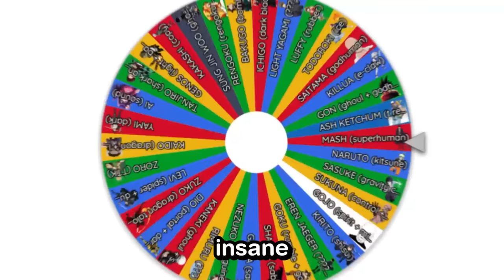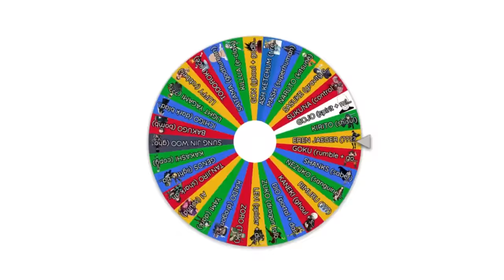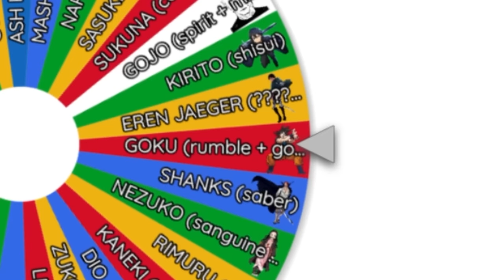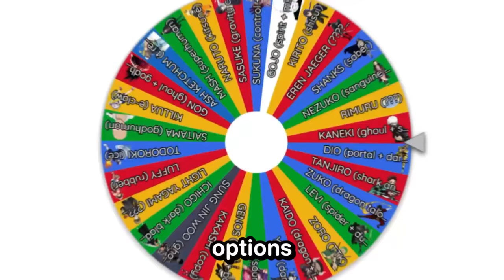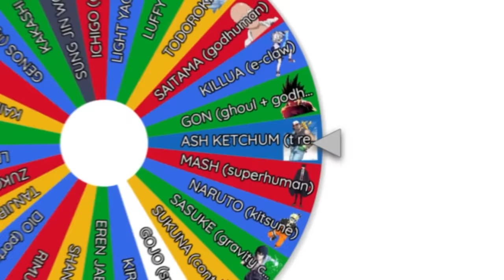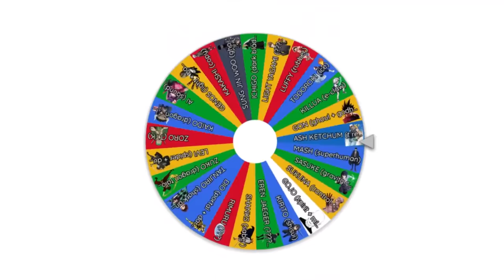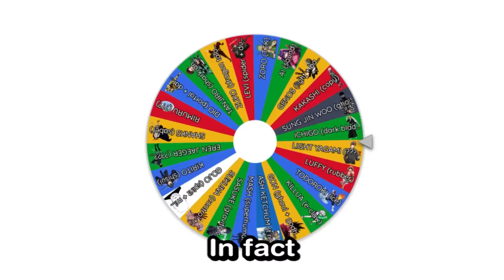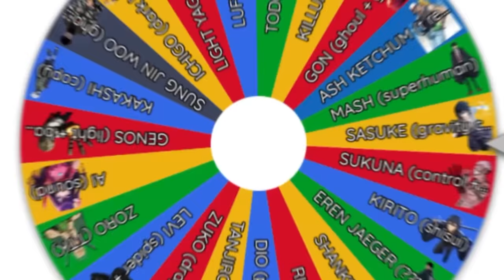Blox Fruits But Anime Characters Decide My Fruit!